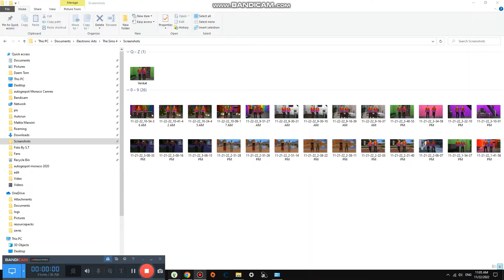Having a Short Meeting in Hotel #3,218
Today we are Having Short Meeting with theodore and we are so excited